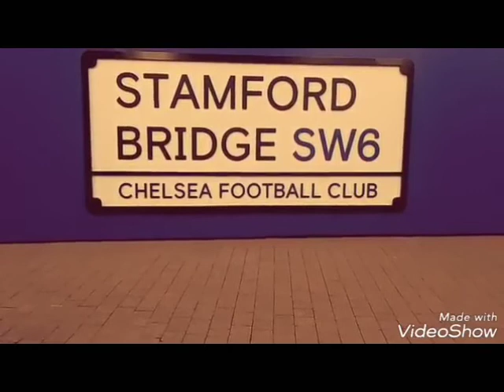Barnsley 0-1 Chelsea | FA Cup 5th Round | Review